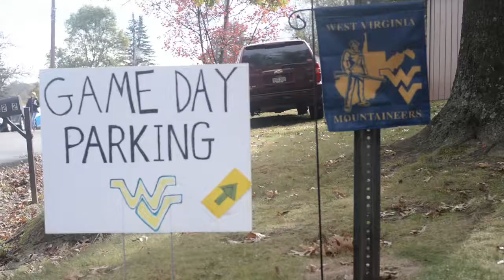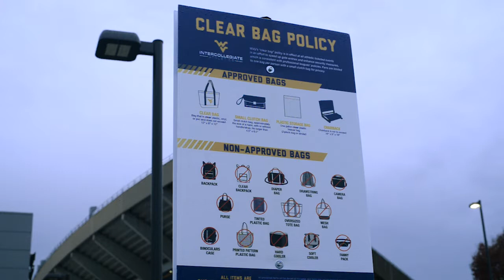Game day in Morgantown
An Overview of Gameday in Morgantown